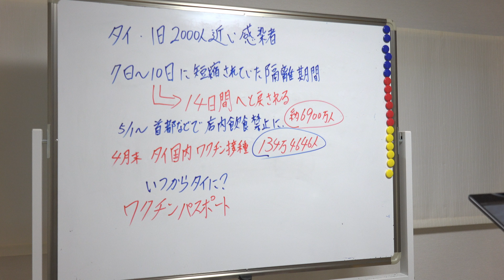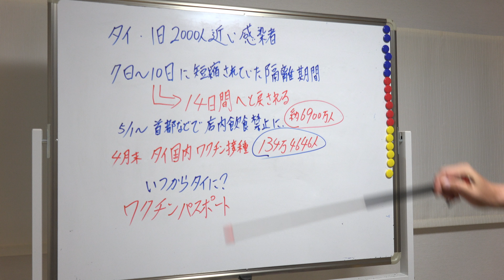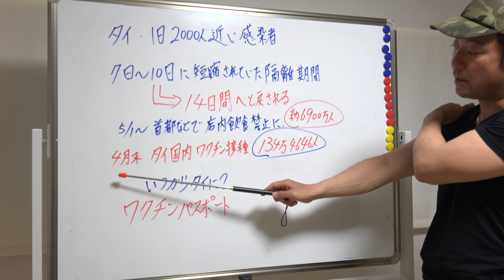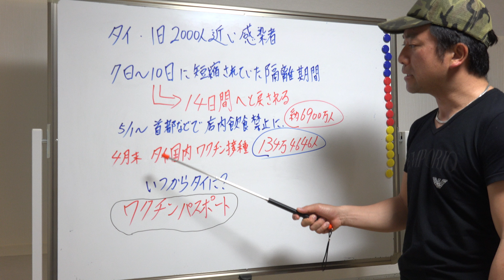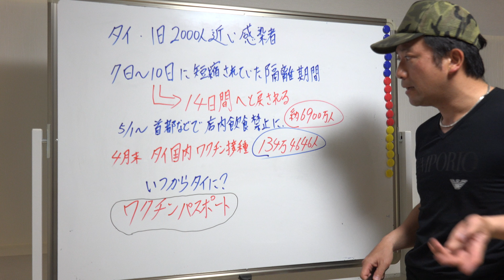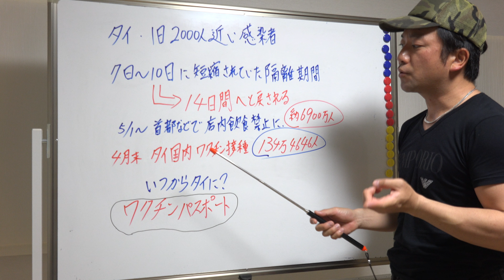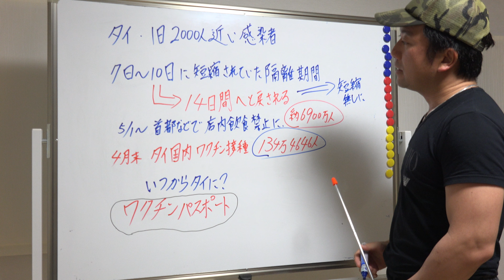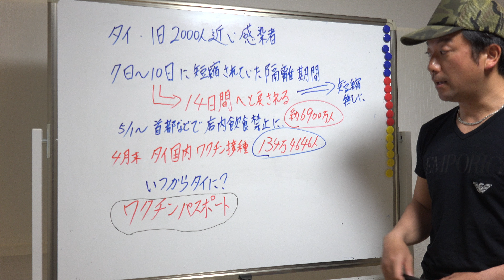【隔離期間が再び14日間に】タイで連日2000人近い感染者、バンコクでは店内飲食禁止に！7日~10日間の隔離機関⇒14日間に戻る！プーケットでは県境移動制限！？チェンマイでも厳しい状況！？